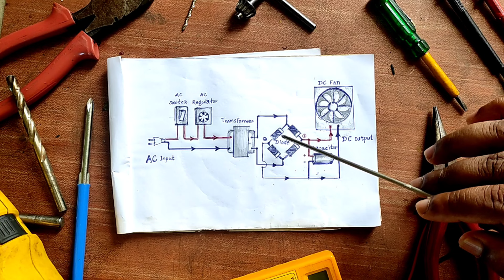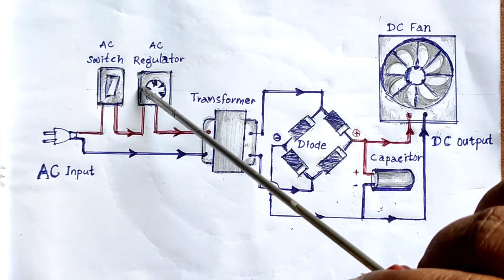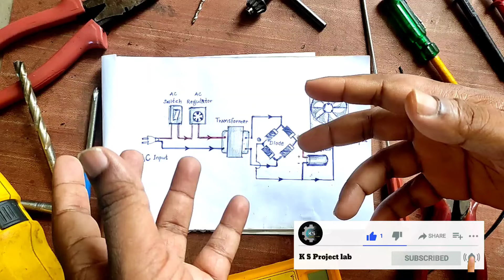How To Make AC To DC volt//Using UPS Transformer How To Get DC 12v//AC to DC diagram//KS Project lab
Today in this video I will show u how get DC 12 volt by using old UPS transformer and how to use DC 12 supply in DC fan motor with an Ac fan regulator to control the speed of DC fan motor

How to make AC to DC
How to make DC bridge rectifier
How convent Ac supply to DC supply
How to cconvert car adiator fan to exhaust fan
How to check car radiator fan
How to use a car radiator fan into exhaust fan at home
How to make Homemade exhaust fan at Home

Please watch regularly and give your feedback in comments section below and support me.